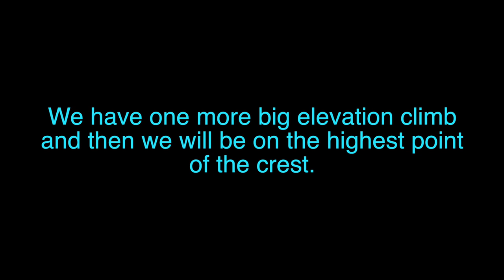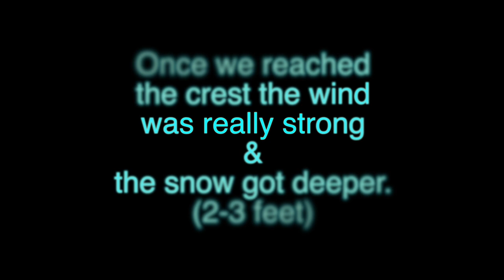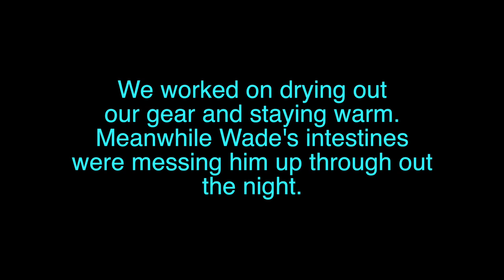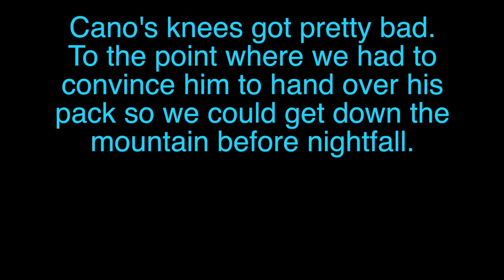Backpackers Escape Snowstorm!!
This is part 2 of the 4th adventure video. Watch as we trek through snow and barely make it down off the mountain before nightfall.
If you enjoy our content and would like to be a future guest on the show leave a comment down below with a place you would like to adventure... we are talking to you Edward Shin.